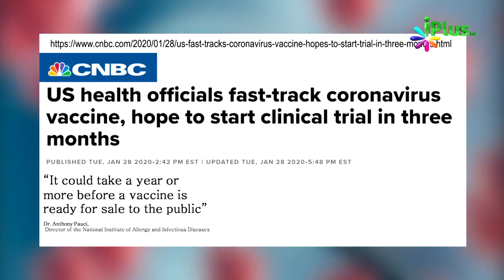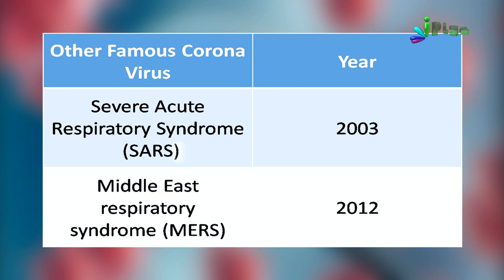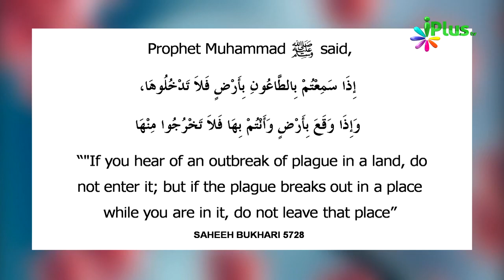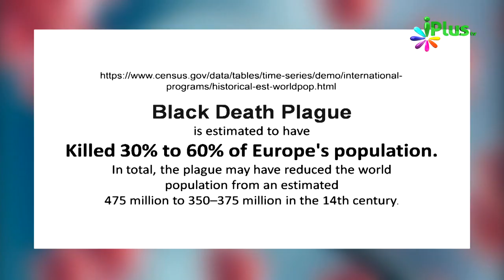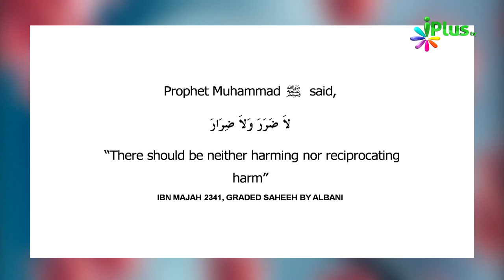Is Bimari Se Bachne ka Tarika | by Zaid Patel iPlus TV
A/C Name:ILM Foundation
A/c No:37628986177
IFSC Code: SBIN0001886
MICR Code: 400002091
Branch: KANAKIA ZILLION LBS MARG KURLA (W), Mumbai.

ICICI Bank
A/C Name:ILM Foundation
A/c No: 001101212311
IFSC Code: ICIC0000011
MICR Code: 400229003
Branch: S.V. Road Branch, Andheri (W), Mumbai

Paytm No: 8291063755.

UPI : donateilm@icici